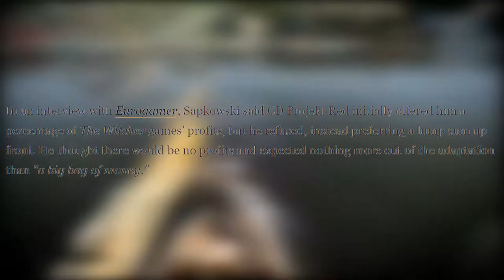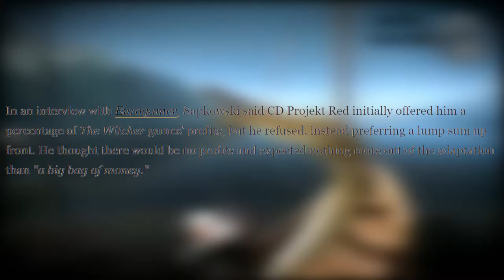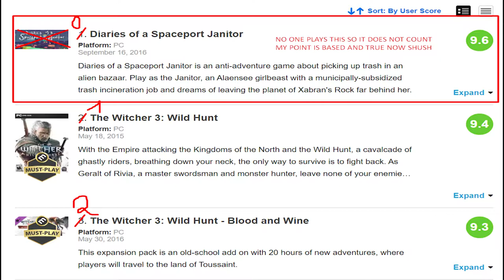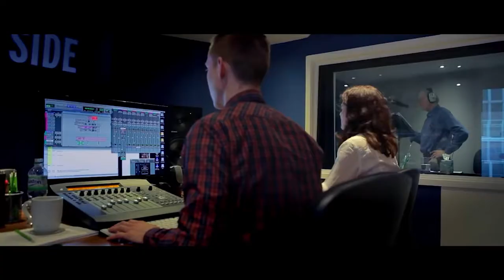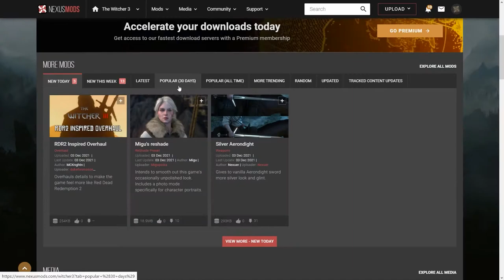The Witcher 3 is Genius and Here's Why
This shit was worth the full 5 days of editing.